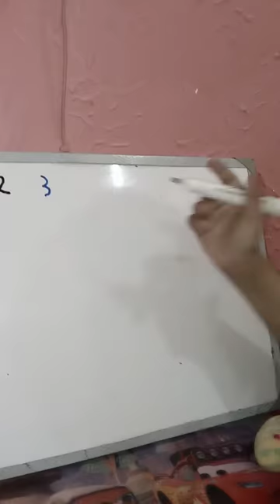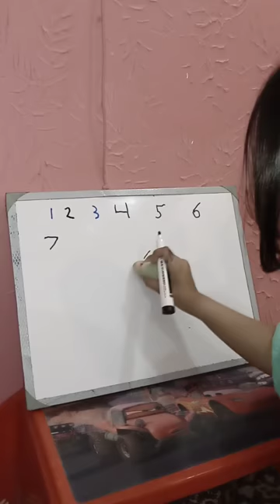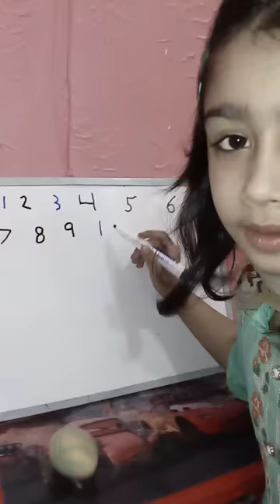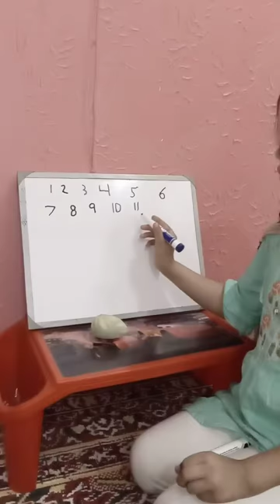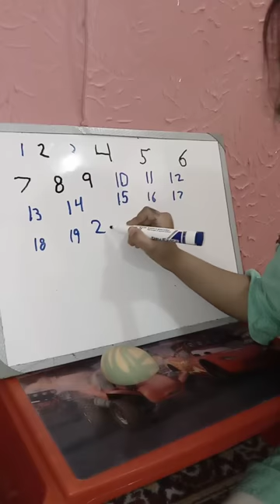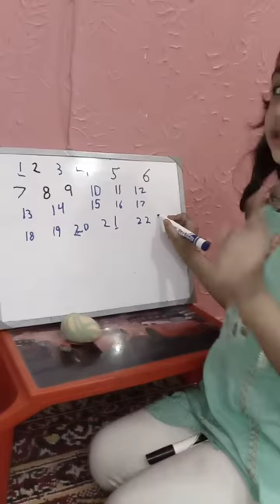learn counting 1 to 20